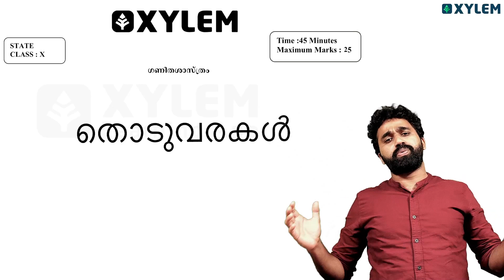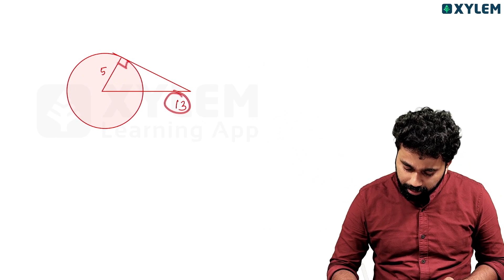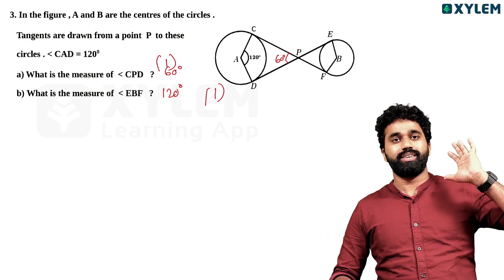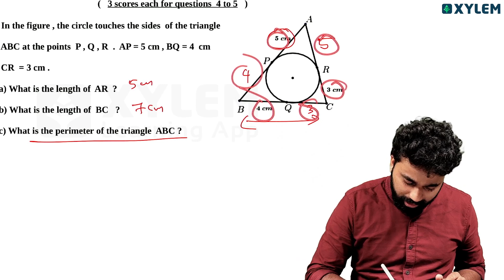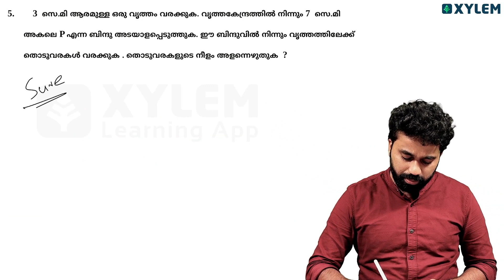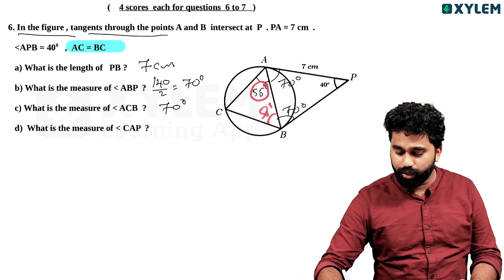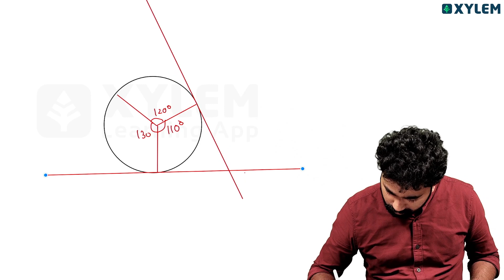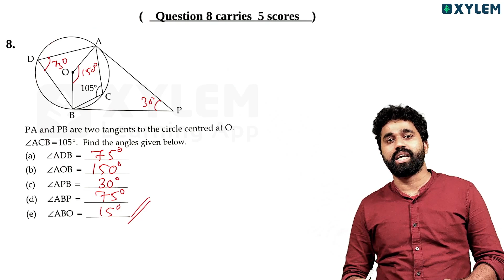SSLC Exam Series Maths - Tangents / തൊടുവരകൾ - മിസ്സാക്കിയാൽ വൻ നഷ്ടം | Xylem SSLC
Welcome to our SSLC Exam Series for Maths, focusing on the topic of Tangents. This video is part of the Xylem SSLC Maths Class, designed to help students prepare for their SSLC exams.
In this session, we will cover the concept of tangents in a comprehensive manner, providing a detailed explanation and solving various problems to ensure a thorough understanding of the topic. The video is packed with practical examples and step-by-step explanations to help students grasp the concept easily.
Xylem SSLC Maths Class is dedicated to helping students excel in their SSLC exams, and this video on tangents is a valuable resource for students to strengthen their understanding of the topic. Whether you are a student looking to revise the concept or a teacher seeking additional resources for your students, this video is a must-watch.